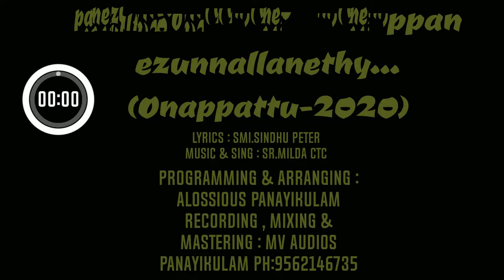Thirumuttathonathappan ezunnallanethy...(Onappattu-2020)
Lyrics : Smi.Sindhu peter
Music & Sing By : Sr.Milda CTC

Programmed & Arranged By : Alossious Panayikulam
Recording, Mixing & Mastering: MV Audios , Panayikulam
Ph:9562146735